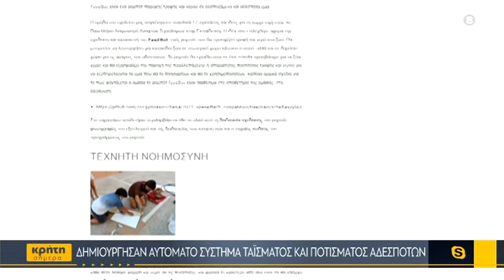Δημιούργησαν αυτόματο σύστημα ταϊσματος και ποτίσματος